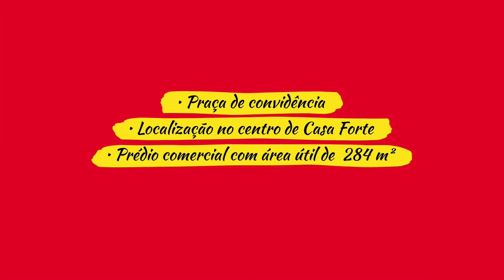Excelente Prédio Comercial 284 m² 10 Salas, à venda em Casa Forte - Recife PE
Para mais informações:
Código 134

Descrição :
Excelente prédio comercial, com 284 m², com 10 salas (variando entre 20m² a 32m² por sala), todas prontas para escritórios e consultórios e com banheiros independentes do prédio.

O prédio possui área comum com verde presente, inclusive com uma pracinha de conveniência. Localizado no coração de Casa Forte, próximo ao Plaza Shopping, supermercados, farmácias, hamburguerias, padarias, além de estar na mesma rua do Cartório de Casa Forte.

Mais informações:
Domingos Leite
CRECI 8438/PE

Características:
• Salas de 20 m² e 32 m²
• Ideal para Escritórios e Consultórios
• Banheiros independentes do prédio
• Área comum com muito verde
• Praça de convidência
• Localização no centro de Casa Forte
• Prédio comercial com área útil de  284 m²